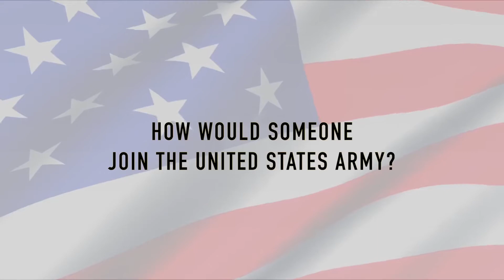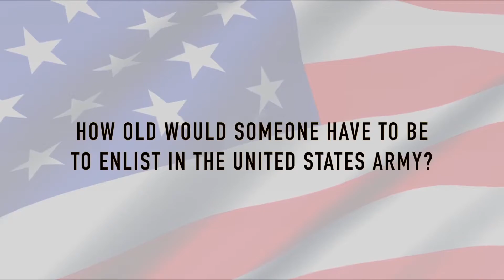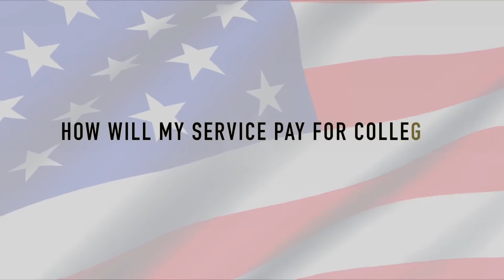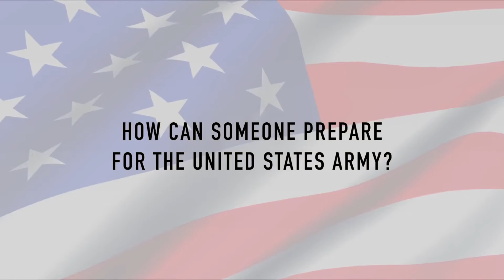Military Recruitment FAQ Interview | Basic High School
U.S. Military recruitment officers answer frequently asked questions about joining the United States Military forces. If you have anymore questions please call , or visit the recruitment center at 1331 West Warm Springs Road Henderson, NV.

Video produced by: Alistair Cooper, Chance Oden & Pierre Lucariello
Advisor: Stephen Dacko